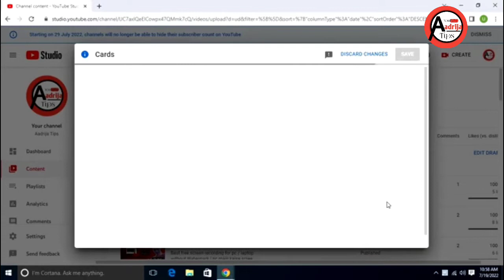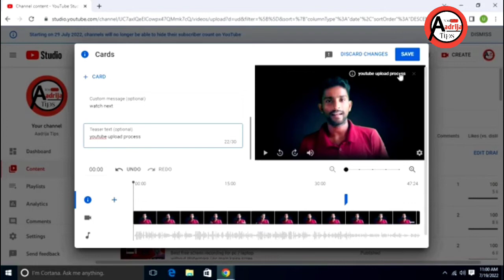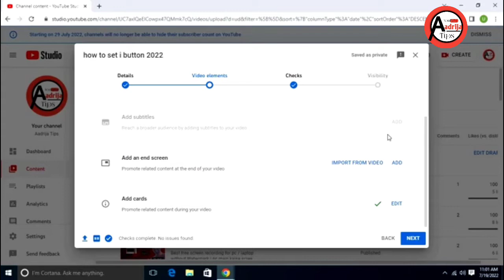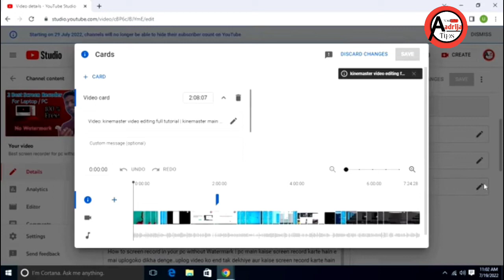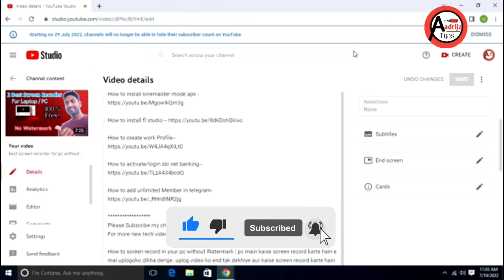i button Kaise Lagaye | How To Add i b utton In YouTube Videos | How Add i Cards In YouTube Videos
I Button Kaise Lagaye | How To Add I Button In YouTube Videos | How Add I Cards In YouTube Videos |
Get more views with YouTube cards(I-Button).
Hello guys I am utpal . Welcome back to my chhanel and another videos .
So guys today I tell you full details to set /add I- Button on Youtube videos..to get more views and subscribers.

Solution topic :-
Youtube_I Button
set_I-Button_on_youtube_videos
add_I-Button
how_to_add_I Button
how_to_set_I Button
i-button_benifites

I Button Kaise Lagaye | How To Add I Button In YouTube Videos | How Add I Cards In YouTube Videos | i button kaise lagaye mobile se| i button me video kaise link Karen| i button me link kaise de|